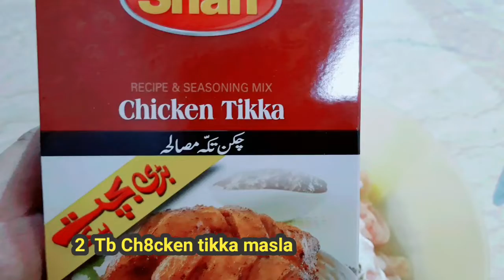My chicken tikka recipie || tasty and easy recipie || MS Life.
chicken
Yogurt half cup
Red chilli powder 1 tb
coriander powder half tb
cumin seeds powder half tb
chicken tikka masala 2 tb
Vinegar 1 tb
oil 4 to 5 tb